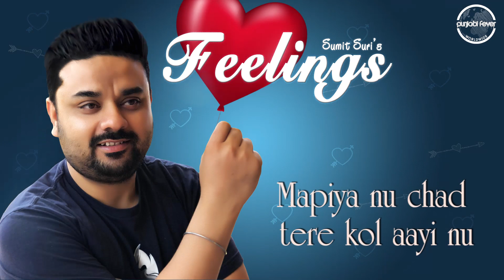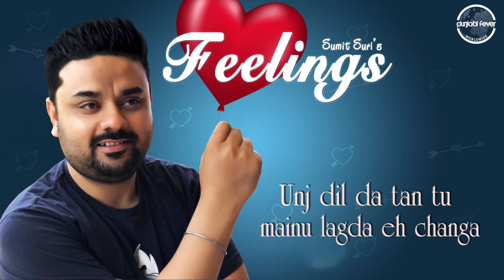Feelings (Lyrical Video) 2018 | Sumit Suri | Musical Marshals | Punjabi Fever Worldwide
Song - Feelings (Full Video)
Singer – Sumit Suri
Video – Punjabi Fever Worldwide
Online Promotion – Pracharak
Label – Punjabi Fever Worldwide

Like | Share | Spread | Love & Support